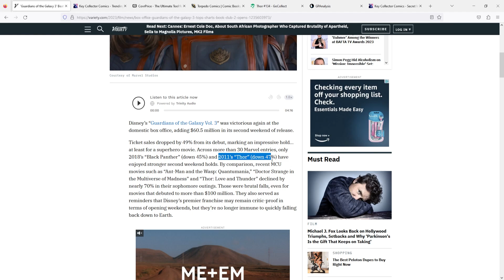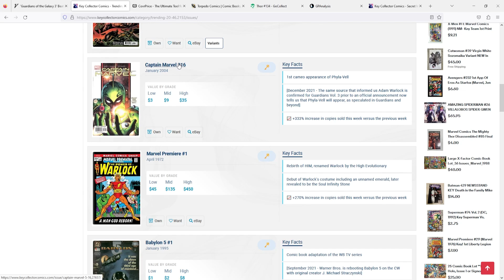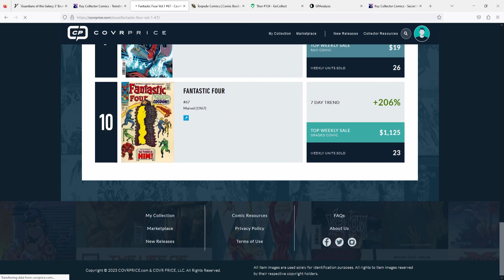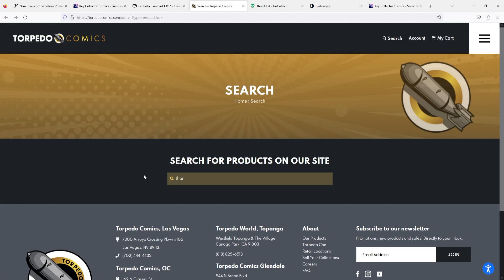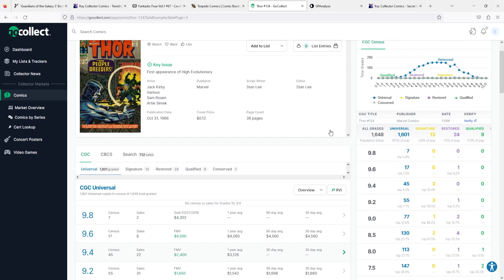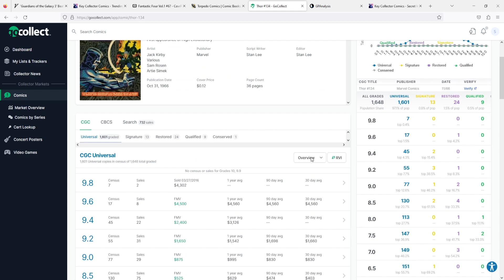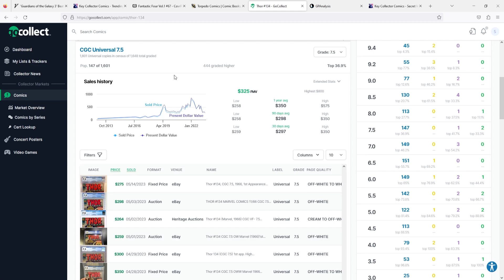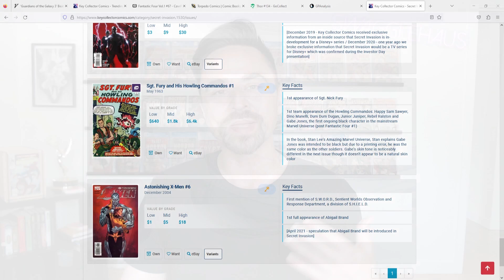Guardians 3 Box Office Holds Strong - Are Collectors Buying Back In On Guardians Keys?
In this video I talk about Guardians of The Galaxy Vol 3 having a really strong hold on its Second Week Box Office and how we can see word of mouth trickling over into the hot and trending comics - who would have thought that if you make a good movie, people would want to buy the comics related to it :P. Do you think this momentum will carry over to Secret Invasion?